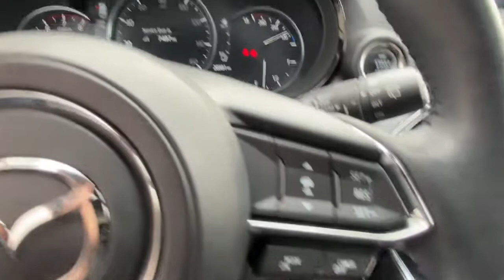2019 Mazda CX-9 Brookfield, Ridgefield, New Milford, New Fairfield, Danbury, CT M3289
Snowflake White Pearl Mica Used 2019 Mazda CX-9 available in Danbury, Connecticut at Colonial Mazda. Servicing the Brookfield, Ridgefield, New Milford, New Fairfield, CT area.
2019 Mazda CX-9 Grand Touring - Stock#: M3289 - VIN#: JM3TCBDY7K0313041

Colonial Mazda
100 Federal Rd,

THIS VEHICLE NOT READY FOR SALE